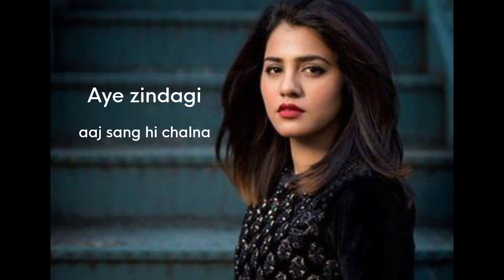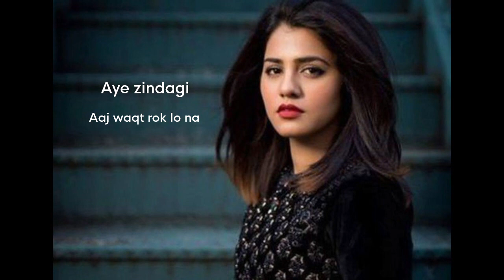Aye Zindagi || OST || Qurat-ul-ain baloch || Sad song || Aye zindagi aaj rang na badalna